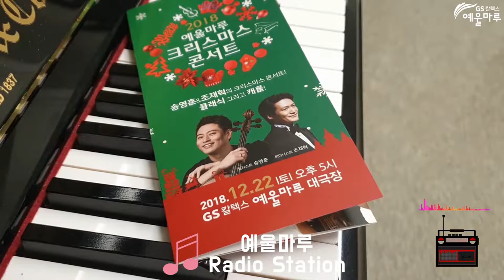예울마루 라디오 스테이션(2018 예울마루 크리스마스 콘서트)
[2018 예울마루 크리스마스 콘서트]

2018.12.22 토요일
오후 5시 GS칼텍스 예울마루 대극장